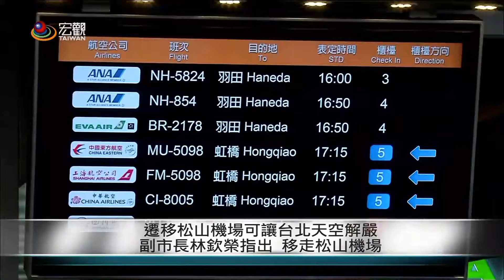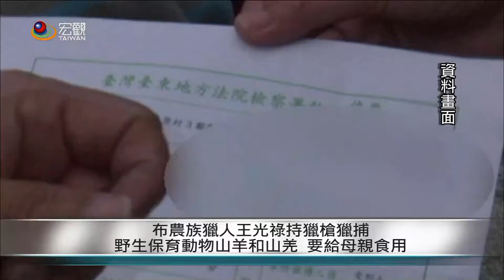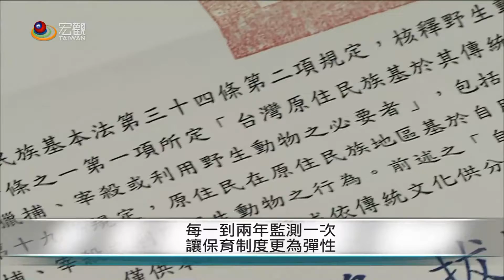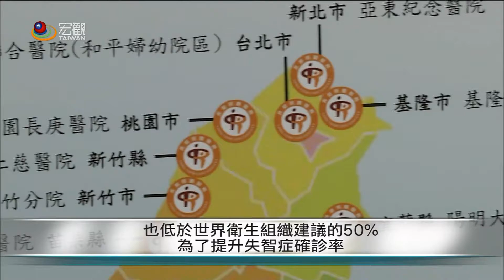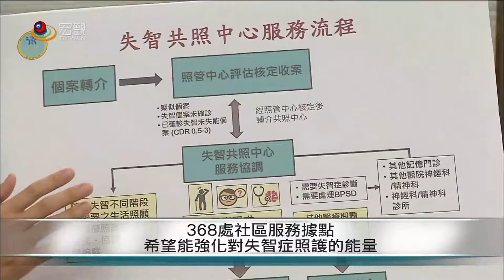20170609 台灣熱門事件— Cantonese News 宏觀粵語新聞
．未來是否開放美豬進口 經濟部強調需長期規劃
．2017年首季半導體出貨金額韓國已經超越台灣
．日月光排廢汙染後勁溪 高院判撤銷原罰鍰
．遠雄堅持已經完成都審 無需再召開建造變更
．民航局長林國顯表示松山機場20年內不可能遷移
．「野生動物保育法」 非營利原住民狩獵為合法
．國中教育會考成績公布 約7萬多名學生未達門檻
．衛福部長照2.0將創新設立「失智共同照護中心」
．公共電視將全程拍攝台日博物館合作「跨越黑潮」

➨更多宏觀影片：
《新聞類》